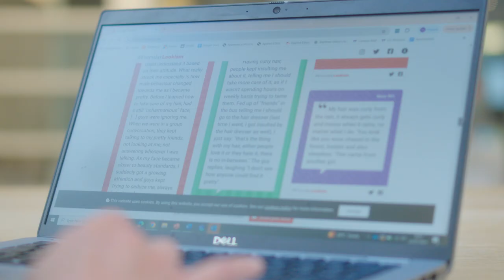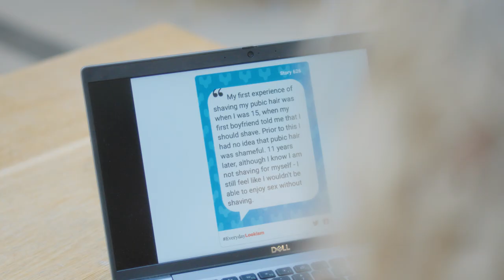Professor Heather Widdows - How Warwick Professors Are Shaping Tomorrow (Amazing Discoveries)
Warwick Innovators: Shaping the Future Through Groundbreaking Research | Slate and Mortar Video Production

At Slate and Mortar, we specialise in crafting visually engaging and thought-provoking video content that bridges the gap between complex academic research and the wider audience. In this project for the University of Warwick, we were tasked with showcasing the innovative research of three distinguished professors, each a pioneer in their respective fields.

Filmed at the prestigious National Automotive Innovation Centre, this series, titled Innovators at Warwick: Research Perspectives, delves into the transformative work being done across disciplines like philosophy, automotive engineering, and sustainability. Our mission? To make these intricate subjects both accessible and inspiring, resonating not just within the academic community but far beyond.

Through a collaborative process of pre-production research, in-depth interviews, and thoughtful post-production editing, we brought these stories to life in a way that highlights the profound impact of the professors' research on society. This project exemplifies our ability to transform complex topics into captivating, easily digestible content.

The results speak for themselves: Warwick University and the academic community were thrilled with the final videos, which continue to play a key role in raising awareness of the university’s groundbreaking research initiatives.